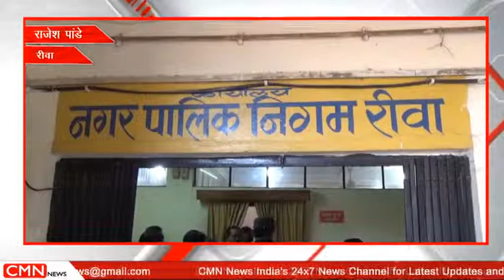रीवा-हंगामे के बीच पेश हुआ नगर निगम परिषद का बजट